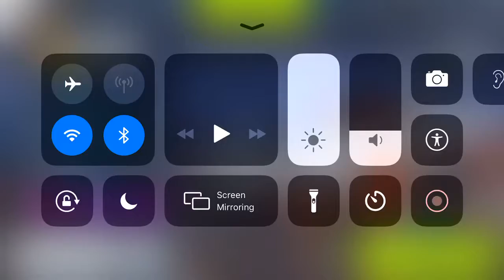Asphalt 9:Event 1st Anniversary countdown 4 1:19.759 Lamborghini Egoista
Car used:Lamborghini Egoista